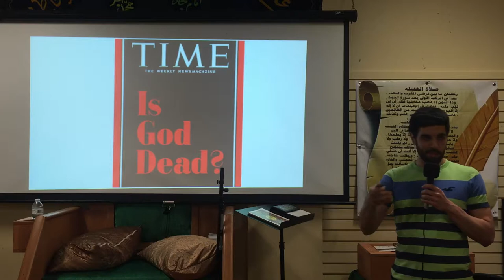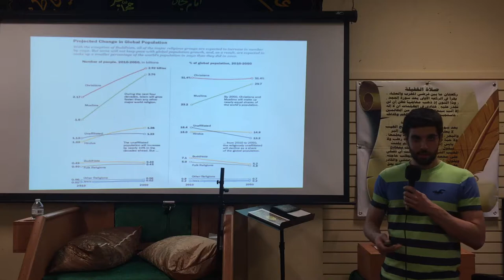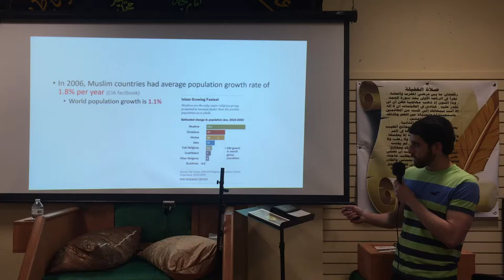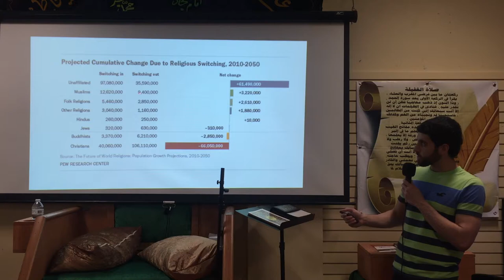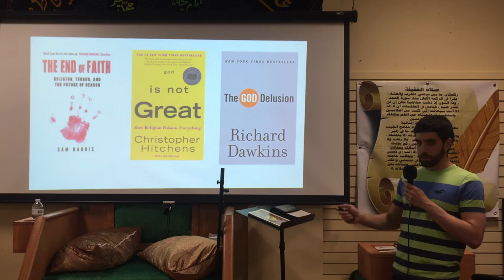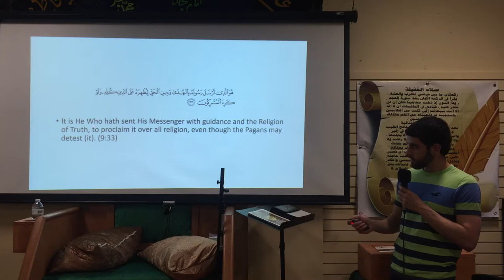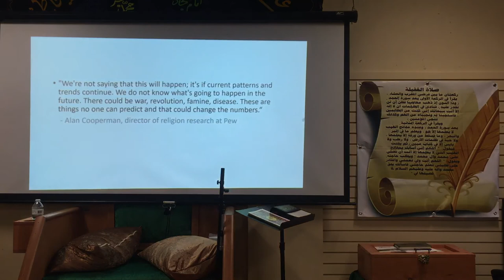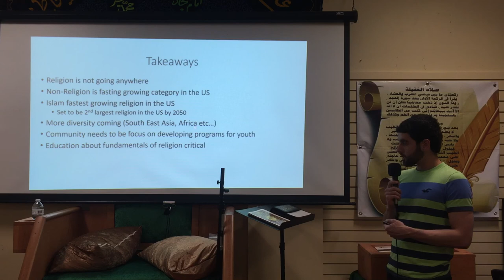Growth or Decline of Religion?